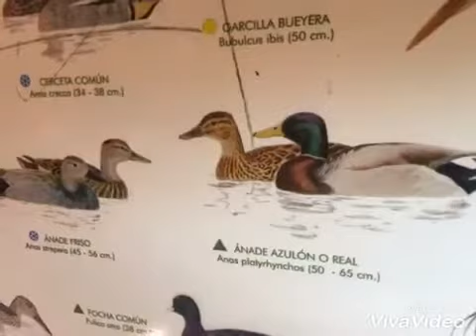Salida a Los galachos de La Alfranca